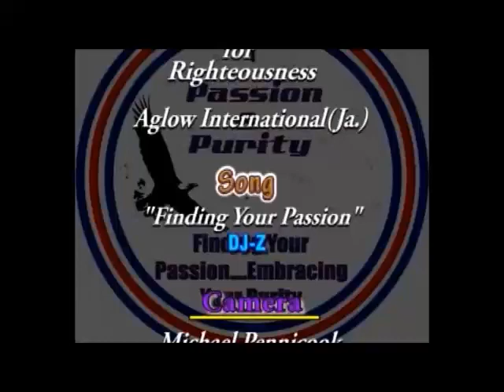S O P Ministry Ardenne High School